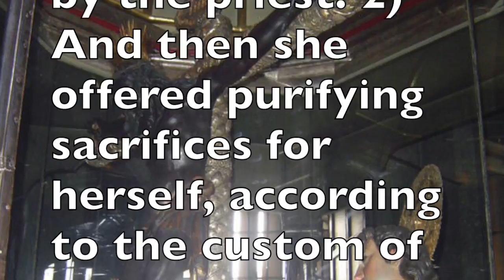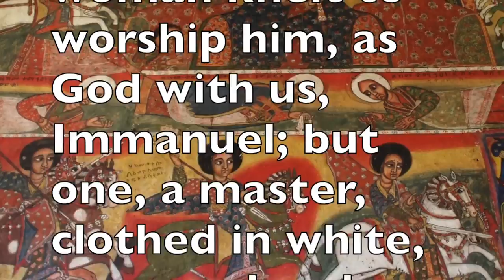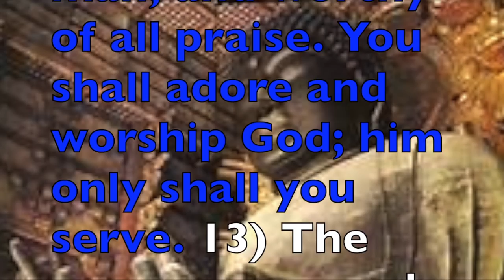Christ in Egypt, Consecration of Christ.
This video is about Christ in Egypt, Consecration of Christ. 2:37 sec  CHAPTER 4
Consecration of Christ. Mary offers sacrifices. Simeon and Anna prophesy.  The family returns to Bethlehem.
NOW, Mary took her son, when he was forty days of age, up to the temple in Jerusalem, and he was consecrated by the priest. 2) And then she offered purifying sacrifices for herself, according to the custom of the Jews; a lamb and two young turtle doves.
3) A pious Jew named Simeon was in the temple serving God. 4) From early youth he had been looking for Immanuel to come, and he had prayed to God that he might not depart until his eyes had seen Messiah in the flesh. 5) And when he saw the infant Christ he rejoiced and said, I now am ready to depart in peace, for I have seen the king. 6) And then he took the infant in his arms and said, Behold, this child will bring a sword upon my people, Israel, and all the world; but he will break the sword and then the nations will learn war no more.

7) The master's cross I see upon the forehead of this child, and he will conquer by this sign. 8) And in the temple was a widow, four and eighty years of age, and she departed not, but night and day she worshipped God.
9) And when she saw the infant Christ she exclaimed,
Behold Immanuel! Behold the signet cross of the Messiah on his brow!
10) And then the woman knelt to worship him, as God with us, Immanuel; but one, a master, clothed in white, appeared and said, 11) Good woman, stay; take heed to what you do; you may not worship man; this is idolatry.
12) This child is man, the son of man, and worthy of all praise. You shall adore and worship God; him only shall you serve. 13) The woman rose and bowed her head in thankfulness and worshipped God. 14) And Mary took the infant Christ and returned to Bethlehem.